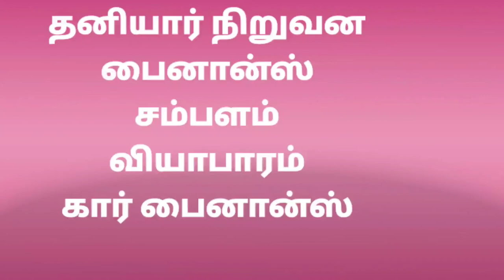தனியார் நிறுவனத்தில் பைனான்ஸ் வேண்டுமா?